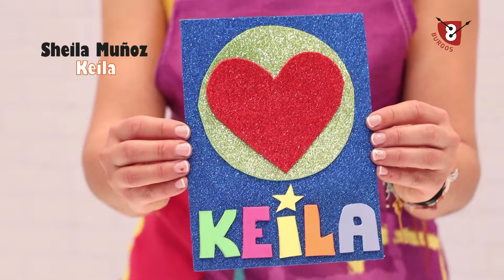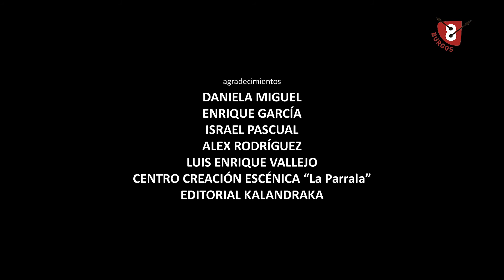LA HORA LOKA | Capítulo 45